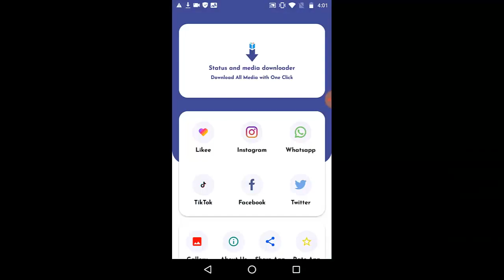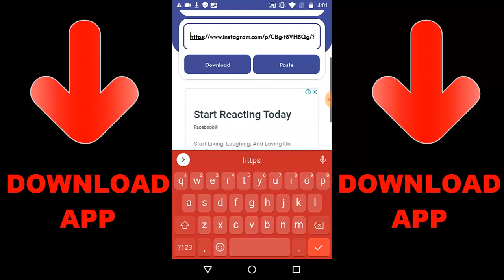How To Unlock M4 Isometric In Call Of Duty Mobile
How To Unlock M4 Isometric Fast In Call Of Duty Mobile

Chapters:
0:41 How To Unlock Ruin Tangled Web In Call Of Duty Mobile
0:54 Use Smoke Grenades 10 Times in MP Matches
2:07 Kill 5 Enemies With Sticky Grenades
2:55 Kill 5 Enemies With Frag Grenades
3:37 Kill 10 Enemies With Trip Mines In MP Matches
4:51 Break Any Enemys Scorestreak With EMP In MP Matches 5 Times
5:51 Obtain Bull's Eye Medal 5 Times

Random Videos

How To Unlock Ruin Tangled Web In Call Of Duty Mobile,Use Smoke Grenades 10 Times in MP Matches,Kill 5 Enemies With Sticky Grenades,Kill 5 Enemies With Frag Grenades,Kill 10 Enemies With Trip Mines In MP Matches,Break Any Enemys Scorestreak With EMP In MP Matches 5 Times,Obtain Bull's Eye Medal 5 Times